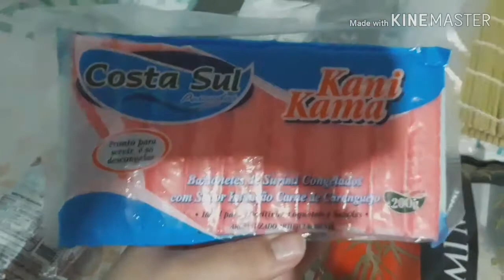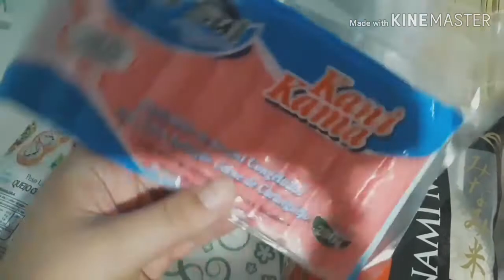Como fazer sushi em casa| Fiz pela primeira vez.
olá pessoal
No video de hoje mostrei como fazer sushi em casa! espero que gostem!!